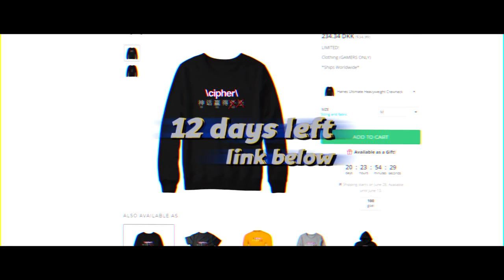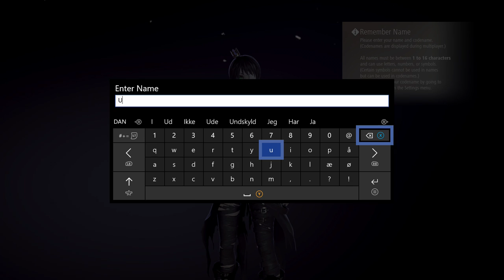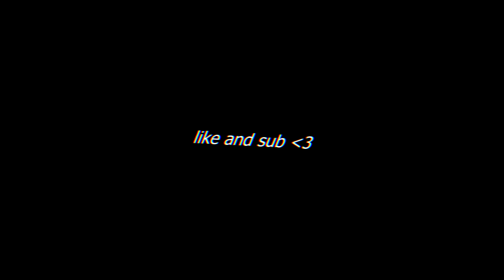BLOODBORNE: Anime Edition - Code Vein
CODE VEIN FUNNY MOMENTS!
Finally got to try out Code Vein. It's as good as I thought, if not better. Obviously the title is a meme, this is a great standalone game heavily inspired by From Software's titles.

Game: Code Vein

Code Vein Gameplay